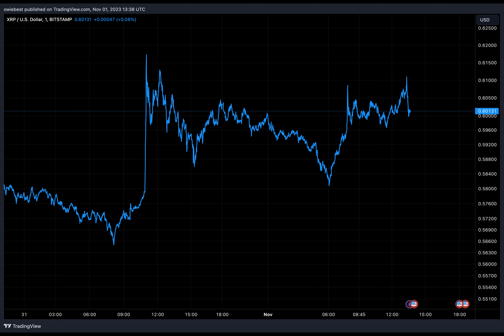Unique Fair Pricing Model Puts XRP Price Higher Than Bitcoin, Here’s How Much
Have you ever wondered if the price of a cryptocurrency is truly reflective of its value? Well, new research from financial analysts at Valhil Capital suggests that the XRP price may be far undervalued than what it should be. In fact, their findings indicate that XRP could potentially surpass even Bitcoin in terms of value.